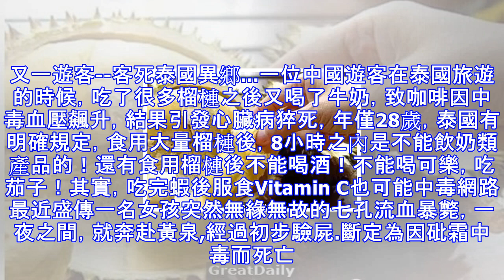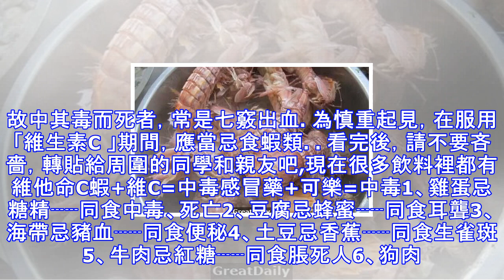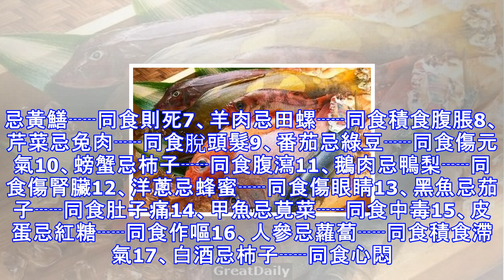緊急通知：愛吃這個的一定要看，太恐怖了！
請愛吃榴槤的朋友請註意，太恐怖了！身邊太多的朋友愛吃榴槤所以轉了!吃榴槤之後，飲牛奶，毒過眼鏡蛇。又一遊客--客死泰國異鄉...一位中國遊客在泰國旅遊的時候，吃了很多榴槤之後又喝了牛奶，致咖啡因中毒血壓飆升，結果引發心臟病猝死，年僅28歲，泰國有明確規定，食用大量榴槤後，8小時之內是不能飲奶類產品的！還有食用榴槤後不能喝酒！不能喝可樂，吃茄子！其實，吃完蝦後服食Vitamin C也可能中毒網路最近盛傳一名女孩突然無緣無故的七孔流血暴斃，一夜之間，就奔赴黃泉,經過初步驗屍.斷定為因砒霜中毒而死亡。那砒霜從何而來？一名醫學院的教授被邀趕來協助調查。教授仔細地察看了死者胃中取物，不到半個小時，暴斃之...